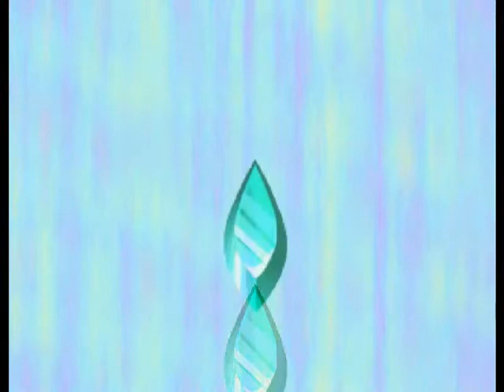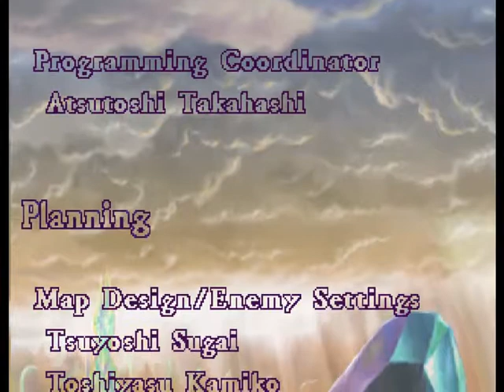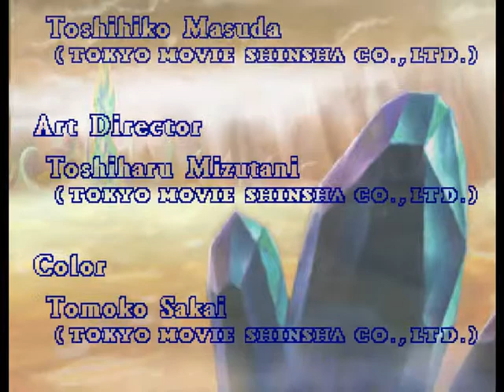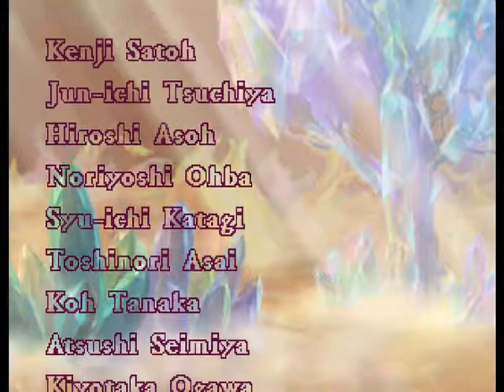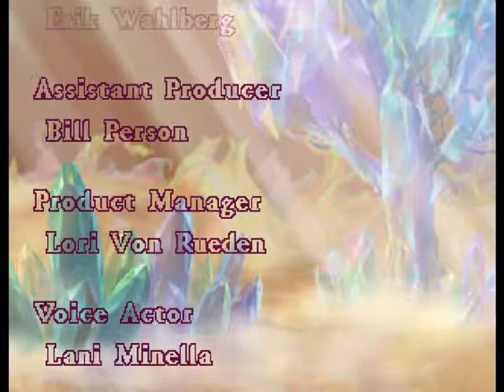Let's Play Astal - 5 - The Plains of Destiny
Is Astal gonna have to throw a bitch?